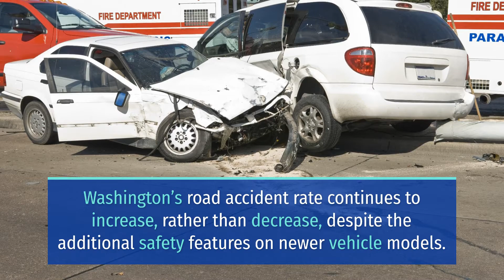HIGHWAY 530 3-VEHICLE COLLISION RESULTS IN INJURIES [SMOKEY POINT, WA]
Smokey Point, WA (September 2, 2022) On Thursday, injuries were reported after a 3-vehicle collision on Highway 530.

Reports say that the collision involved 2 big rigs and is blocking State Route 530 at 27th Avenue Northeast.

Arlington police are investigating the incident and Washington State Patrol is assisting on site.

Furthermore, authorities did not release additional information at this time.

When driving, it is important to follow all driving laws and the conditions of the road. If you see any vehicle or driver that looks dangerous, keep your distance. If you see a vehicle weaving in and out of the lanes, following too closely, or traveling at a higher rate of speed, move over a few lanes and get out of their way.

Drive defensively to ensure the safety of surrounding vehicles, drivers, and pedestrians.